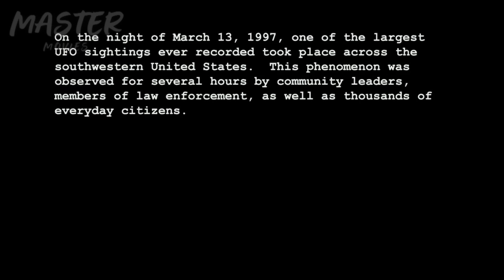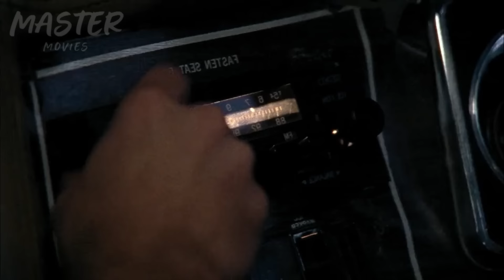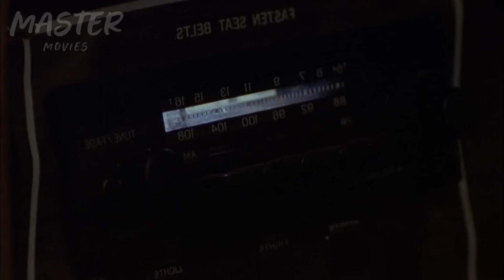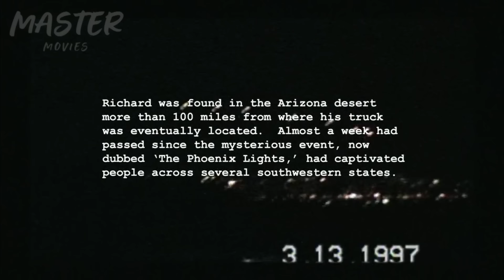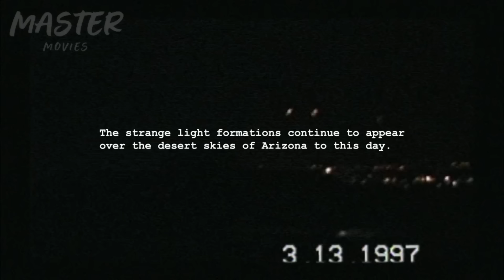Fue Abducida Por Extraterrestres Para Sacarle Su BEBÉ Por Nacer (Historia Real) - Night Skies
El 13 de marzo de 1997, el mayor avistamiento de OVNIS jamás recordado por el hombre tuvo lugar en el desierto de Arizona, EEUU. Se le llamó "Las Luces de Fénix" y fue presenciado por miles de ciudadanos.